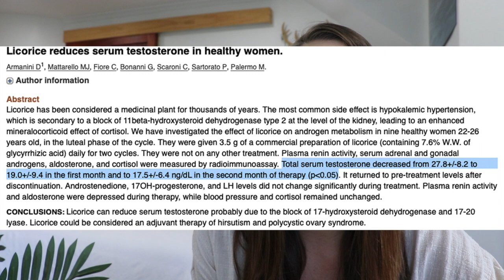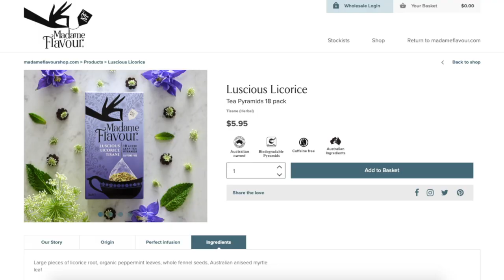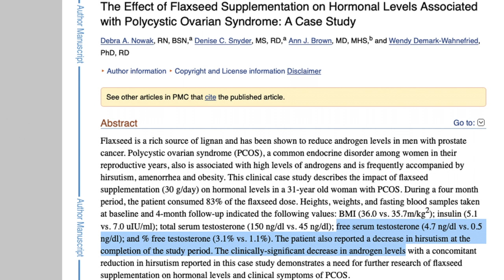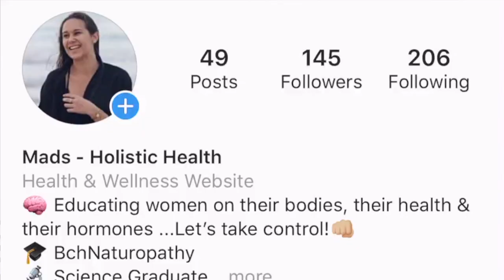What Hormone Causes Acne? PUT AN END TO HORMONAL ACNE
Are you ready to balance your hormones & **finally** clear your symptoms?

⬇️ Come along (virtually) to my next FREE Masterclass:
TWO MAJOR HORMONES CAUSING YOUR SYMPTOMS & HOW TO BALANCE THEM

✨📖 Balance Your Hormones Naturally eBook
(has now been upgraded to a program for bigger results) ⬇️

🛒 DISCOUNTS & MENTIONS

Hi, I’m Madison Dohnt (BASc, BHSc, PGEd)
Scientist, Naturopath, Nutritionist & Health Educator
Specialising in Women’s Health, Hormones + Fertility
Founder of Balance Your Hormones Clinic

Think your acne is hormonal but don’t know what hormone or what to do about it? If you’re sick and tired of your hormones and acne controlling your life and you want to put an end to adult acne and the depression, lack of self-esteem and social withdrawal that often comes along with it, then this video is for you!
Music used - Help you out - Leonell Cassio
PMID: 15579328, 15302514, 19585478, 21157477, 21157477, 19789727